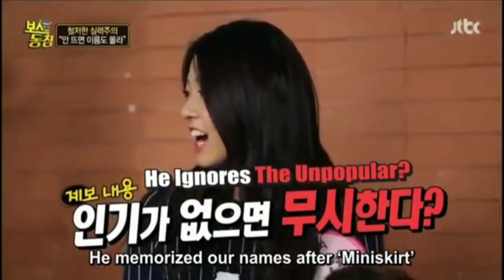AOA 'Choa' exposing CEO of FNC Entertainment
In this video, we can clearly see how the artist of FNC(e) is being treated. This explains why we didn't notice any bullying events of Jimin, I think the company is trying to cover it up for Jimin since she is successful and it would only cause harm to the artist and especially the company. I feel bad for Mina I hope she will get the support she needs and hope for her recovery.

Support the Anti-bullying Movement in your community. There are lots of non-celebrities who are bullied and suffering right now. We should also give support to them. This is the best time to open our eyes to this kind of event.

🔥 Nurko - Let Me Go (feat. Alina Renae)🔥